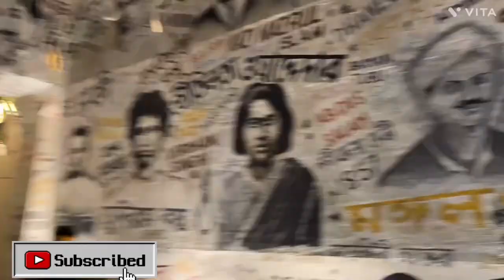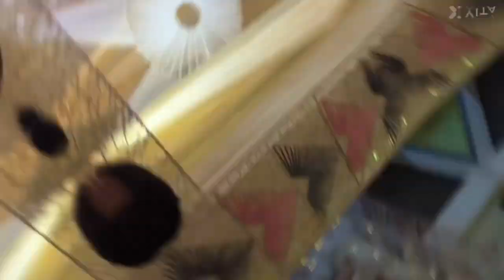চন্দননগর জগদ্ধাত্রী পুজো ভ্রমণ //chandannagar_jagadhatri_thakur